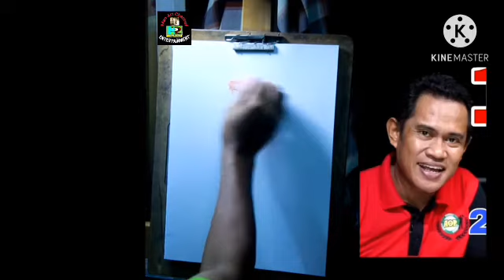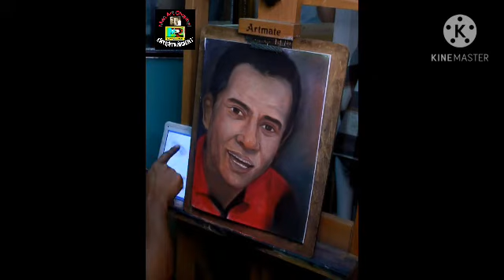Cara Melukis Wajah dan Teknik mewarna Realistic .. tipsmewarna lukisan#Ddchronicle.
assalamualaikum sahabat youtuber.

sukse buat semua
video ni adalah yang terakhir dalam pembikinan ..
saya mengqmbil masa 2 hari untuk siapkan karya ini
dukungannya saya haragi moga channel ini semakin berkembang